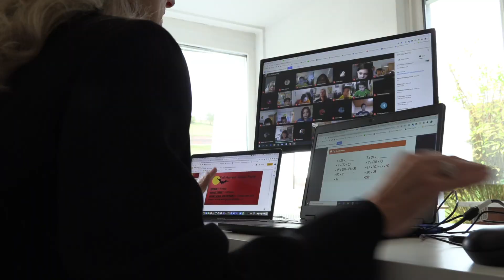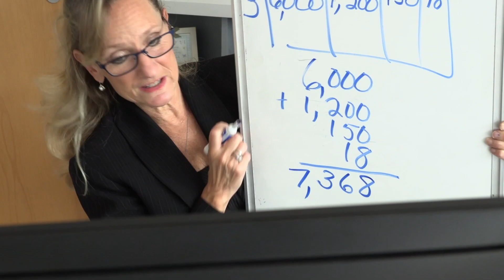DoDEA Virtual School in Action: Ms. Page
DoDEA Virtual School (DVS) teacher, Ms. Jane Page, talks about teacher-student relationships, and discusses how the flexibility of the DVS can be ideal for military connected families.